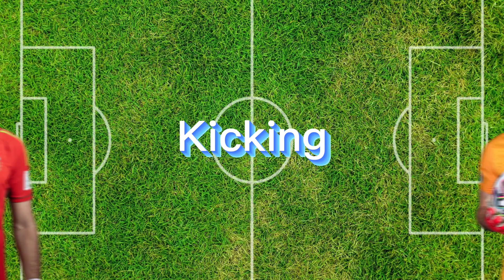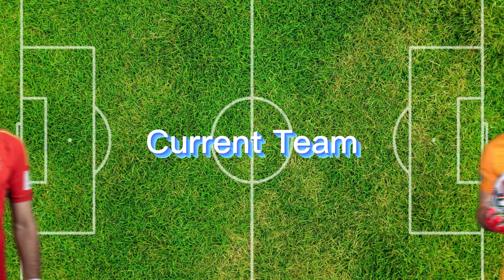Emiliano Martinez vs Hugo Lloris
In this video we will compare Emiliano Martinez vs Hugo Lloris to see which one will come out on top.

Hello everyone, in this video Martinez vs Lloris

Emiliano Martinez, Hugo Lloris, Argentina, France, vs football, football vs, footballer comparisons